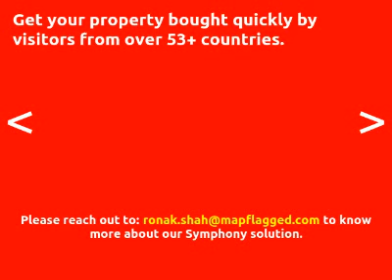3BATH | € 399995 | Villa for sale in Cartagena, Spain | MapFlagged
Explore details of the villa for sale at Villa for sale in Antas (Al with ID61227878. Find other 8608+ villa for sale in Cartagena with MapFlagged